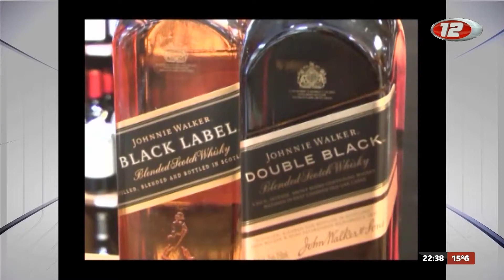Sin Hilo - 27 de febrero - Blanchart - Sáez - Pétersen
Sin Hilo - 8va Temporada
Invitados:
CLAUDIO BLANCHART – Jefe de asesores del Gobierno del Chubut – Politólogo.
Segundo bloque:
GLORIA SÁEZ – Pre-candidata a Gobernadora por el Partido Obrero.
Tercer bloque:
OSCAR PÉTERSEN – Pre-candidato a Gobernador por el Polo Obrero.